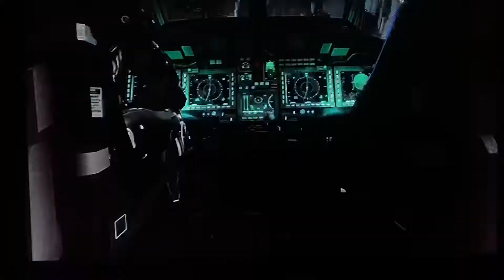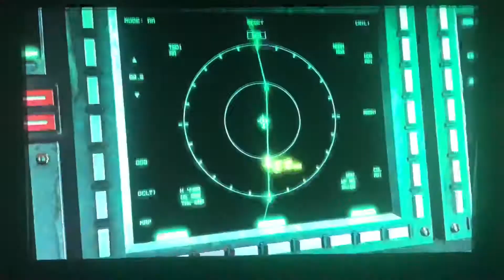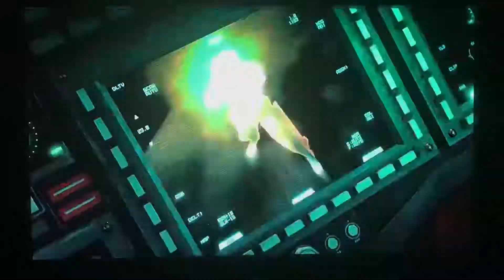Detour through Denver. Metal Gear Rising: ReHeptanengeance (part 7)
THE LUCKEST STEALTH MISSION EVER?!